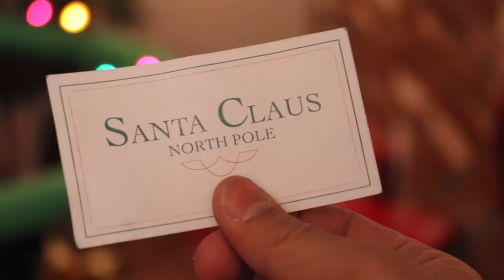Action Movie Kids - Holiday Volume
Want a Hippopotamus for Christmas? Polar Express ever visit your house?  This Holiday Season enjoy a fun bit of Yule-Time action and imagination from over the years.  Some new, lots of classic videos all in one.